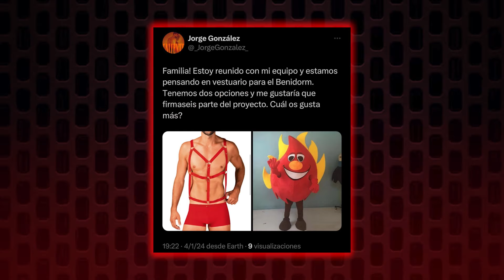JORGE GONZÁLEZ: “Mi propuesta en Eurovisión sería ÚNICA” | LA RED ROOM con MALBERT 3x04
Operación Triunfo, La Voz, Tu Cara me Suena y ahora el Benidorm Fest 2024, ningún programa se le resiste a Jorge González tal y cómo hemos visto en este nuevo episodio de La Red Room. Durante la entrevista con Malbert pudimos ver a un Jorge seguro de sí mismo, enfocado en su actuación, para ofrecernos una candidatura de calidad, ¿cumplirá con las expectativas? Si quieres saber qué más nos contó y algún que otro chisme no te pierdas este episodio de La Red Room.

🟢 Bienvenidos a Rainpod 🟢

¿Buscas terror, ciencia, gastronomía, romance o idiomas? ¡Este es tu sitio!
Somos una productora independiente que surge para crear, producir y gestionar tus podcast favoritos, descubre todos nuestros formatos desde el humor, al true crime, pasando por la cultura o la música. ¡Todo es posible en Rainpod!

¡Disfruta de todos nuestros PODCASTS!

· Triunfitas con Traumitas, con Samantha y Chica Sobresalto, en exclusiva en Podimo

· Special People Club, con Soy Una Pringada, en exclusiva en Podimo